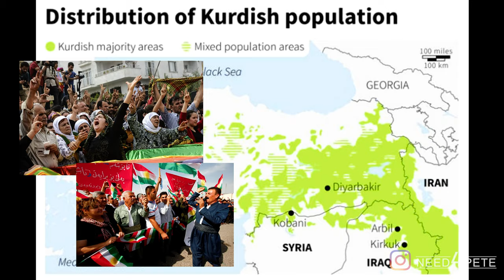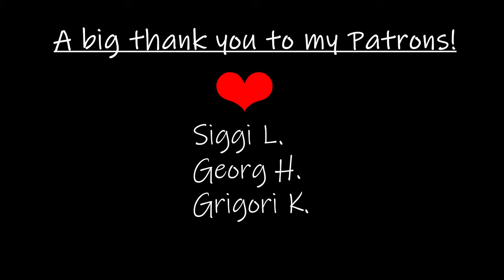VANLIFE Ep.44: One of the best places to visit in Turkey - Meke Lake and VOLCANO!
In my new home, a 4x4 Sprinter van, I'm traveling and hopefully having the best time of my life. Join me and be part of my adventures, explorations and all ups and downs.

I'm leaving the known and go further east for new unkown adventures in Turkey. I meet my vanlife family again and we start exploring the best places in east Turkey. One of it is Meke Lake and the 4 million years old vulcano that we climbed to the very top!

SUPPORTING MY VIDEOS HELPS ME TO MAKE BETTER VIDEOS:
Bank Transfer via IBAN: DE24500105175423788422

Where the music comes from?
(If you use this link you and I both get 2 month free subscription)